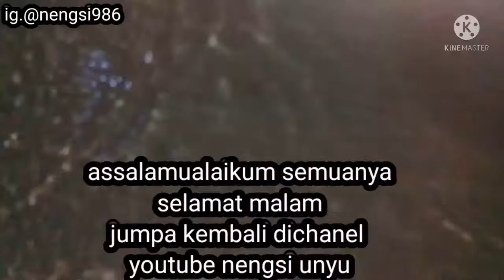PENUH PERJUANGAN BERBURU KEPITING LAUT DIMALAM HARI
assalamuaalaikum semuanya,jumpa kembali dichanel nengsi unyu,dividio kali ini tentang berburu kepiting dilaut ya teman teman,oia kami berburu kepiting kami hanya mengunakan panah biasa,senter lambu dan mberbembawa ember teman teman,jadi yang kami buru kepiting yang berukuran kecil ya teman teman,dan untuk berburu kepiting dimalam hari cukup seru juga ya jujur ini kali pertama berburu yang namanya kepiting.

fb.nengsi nengsi
youtube.nengsi unyu